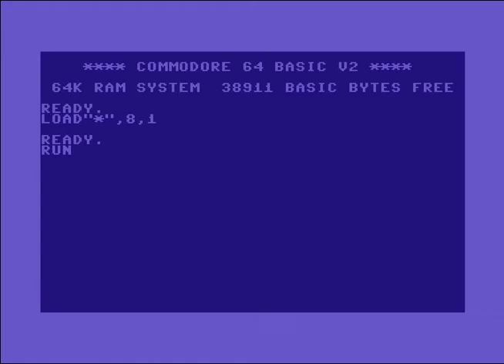Seven Eleven (711) (Rebuilt) Intro 2 ! Commodore 64 (C64)